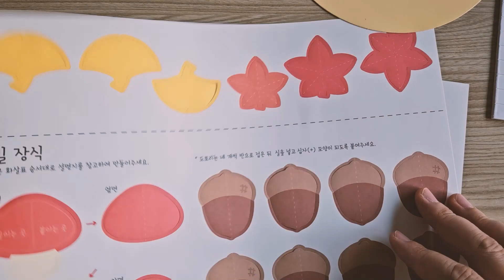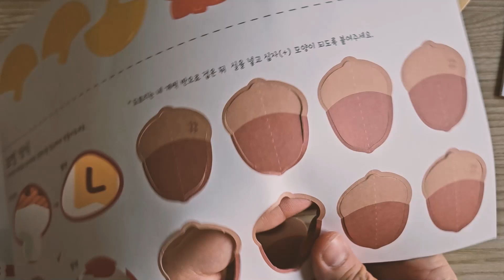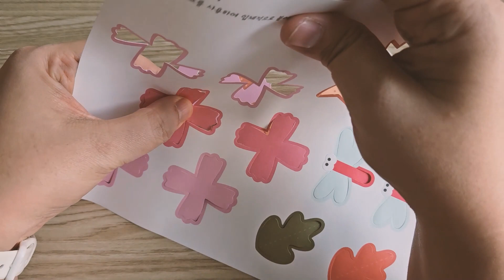가을 허수아비 종이리스 만들기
아침 저녁으로 선선합니다. 가을을 맞아서 허수아비, 코스모스, 잠자리, 도토리, 버섯이 달려있는 종이 리스를 만들어 봅니다.
풀을 이용해서 붙여도 좋고 입체적으로 만들고 싶으면 폼양면테이프로 붙여주세요

"심화학습반" 유료 회원으로  가입하여 혜택을 누려보세요.